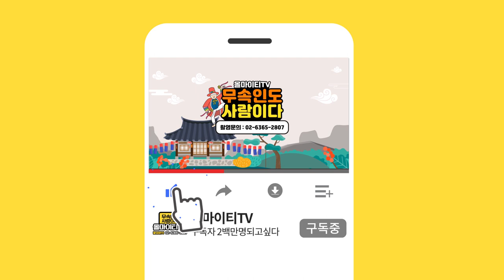천신궁 선녀님의 가장 기억에 남는 손님은?! ''선몽으로 보여주셨어요!'' 남양주점집 천신궁